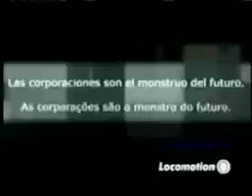Locomotion Promos Ids 1996 - 2005